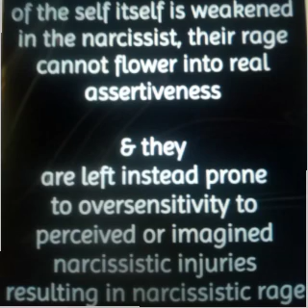NARCISSIST lack True CHARACTER & have no class